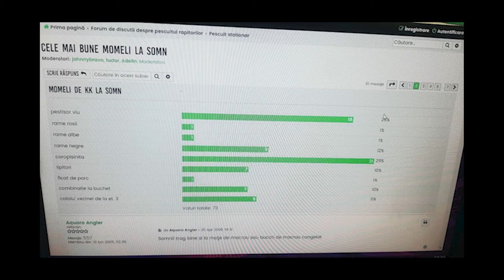SOMNUL-cand trage ,si la ce ?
🔴 NU UITA SA TE ABONEZI CU CLOPOTEL ASTFEL VEI PRIMI NOTIFICARI DE CATE ORI APARE UN VLOG NOU..MULTUMESC❤

🔴BANII PE CARE VOI MII DONATI II INVESTESC IN : ECHIPAMENTUL MEU DE PESCUIT , CLARITATE INALTA AUDIO , VIDEO .❌NU ESTE OBLIGATORIU DONATIA ESTE DOAR OPTIONAL..❌

🔴PROMOVARE CANAL 1€ LINK IN DESCRIERE...

🔴PROMOVARE CANAL 2€ VIDEO SPECIAL 10-30 ABONATI..

🔴VIDEO CU MINE PE CANALUL TAU SI EU ITI PROMOVEZ CONTINUTUL 5€..

100✅
200✅
300✅
400✅
500✅
600✅
700✅
800✅
900✅
🔜1000
🔴Info  Despre mine...
PASIONAT DE FOOTBAL , NATURA , ,BUSHCRAFT
TRAVEL,DRUMETII ETC..

❌ ACEST CANAL ESTE ADMINISTRAT DE ZETTY (E) &(M) TOATE DREPTURILE SUNT REZERVATE.ORICE UPLOAD NEAUTORIZAT AL ACESTUI VIDEOCLIP ESTE ILEGAL SI VA FI RAPORTAT ORICAND LA YOUTUBE...(PUTETI LUA STRIKE PE LOC)❌

📱-samsung galaxy a50 -cu el filmez
🎥-editez cu :power director (modat)
🎤-boya By-m1 si Boya By-mm1

❤MULTUMESC PENTRU CA AI VIZIONAT CLIPUL O ZI FAINA..❤